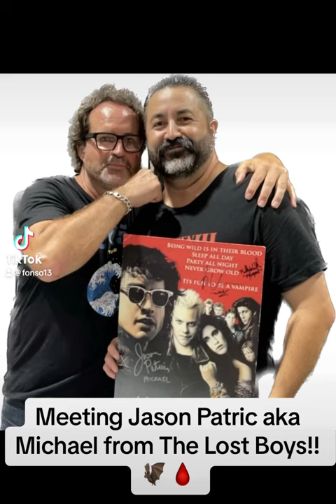Jason Patric from The Lost Boys!!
Meeting Jason Patric aka Michael from The Lost Boys at Midsummer Scream!!